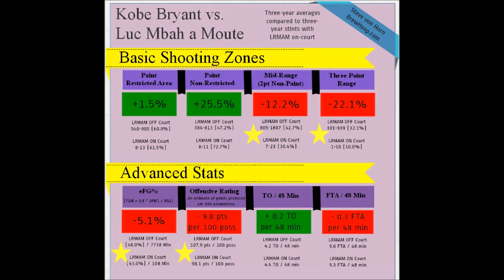Kobe Bryant vs. Luc Mbah a Moute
A breakdown of Luc Mbah a Moute guarding Kobe Bryant